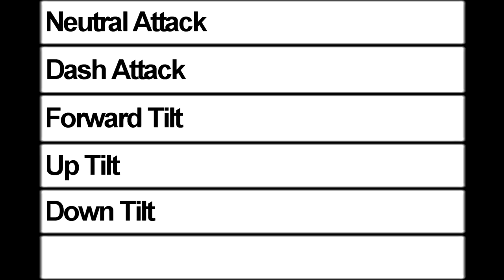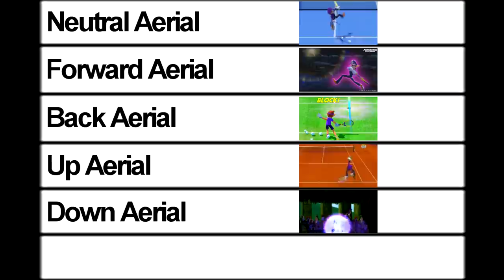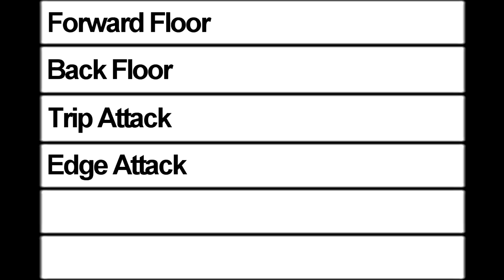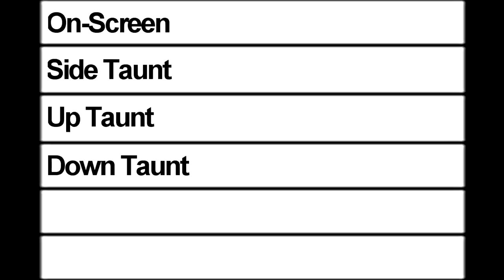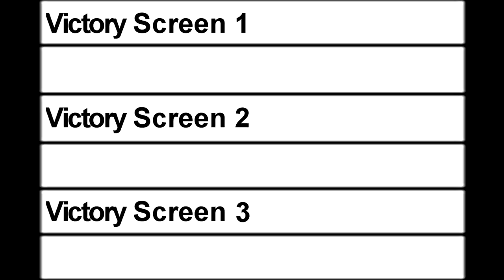Waluigi FOR SMASH! (Character Moveset Concept #3)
What if Waluigi was in Super Smash Bros.?